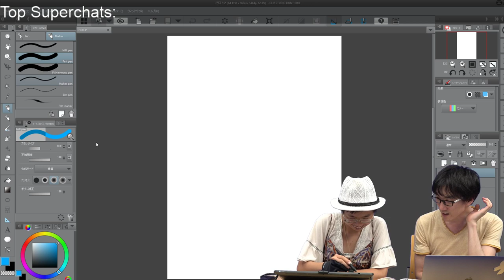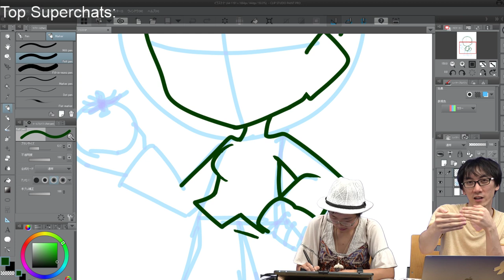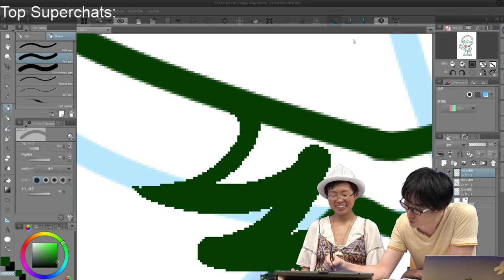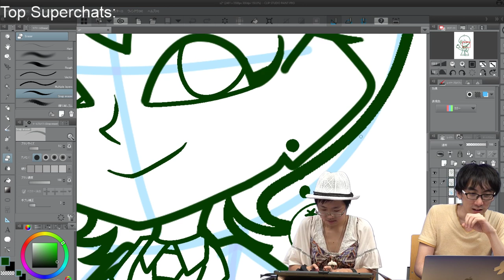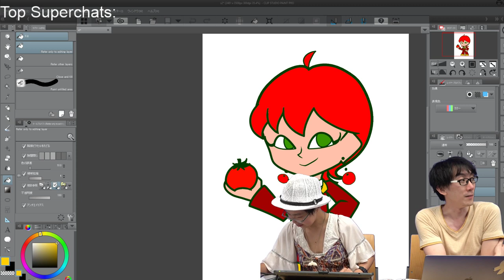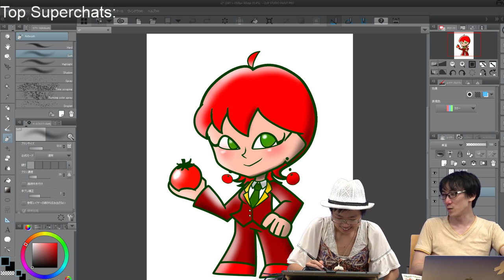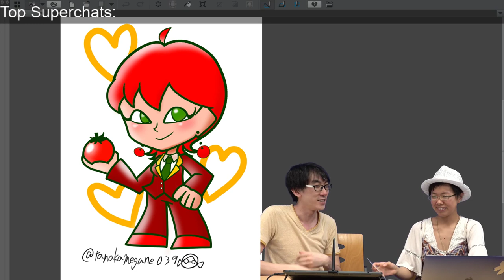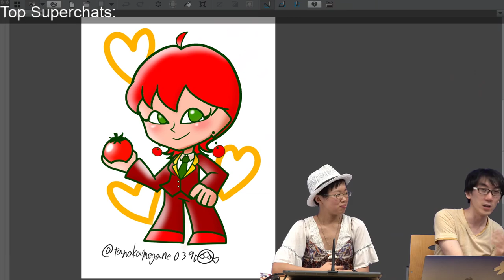Drawing with Japanese SD Character Artist Shion Tanaka!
Did you enjoy the stream? What else would you like to see drawn in SD character style?